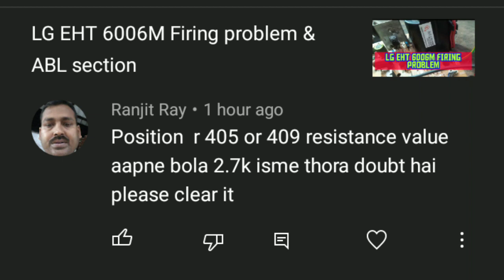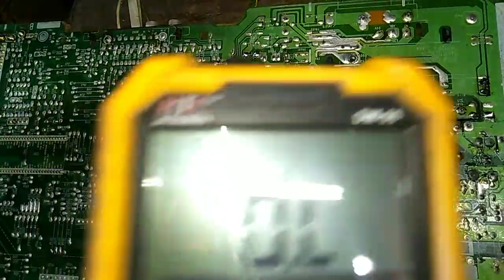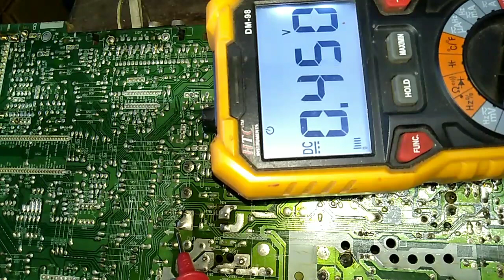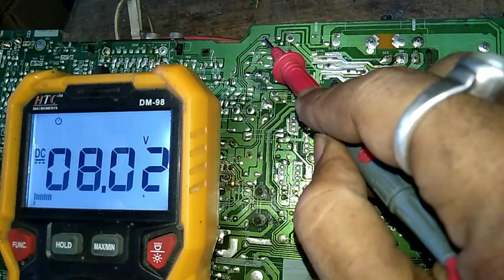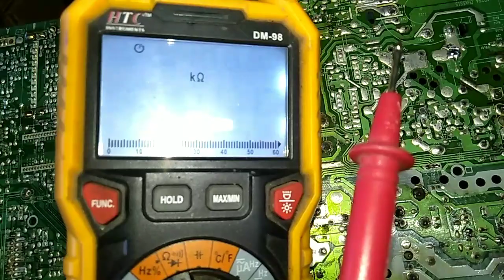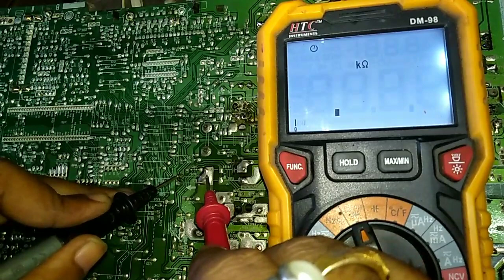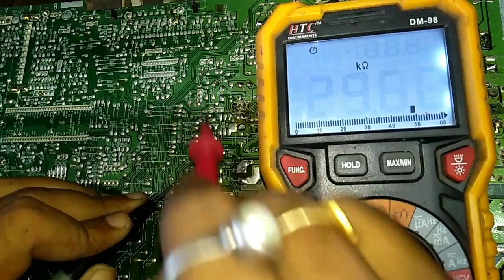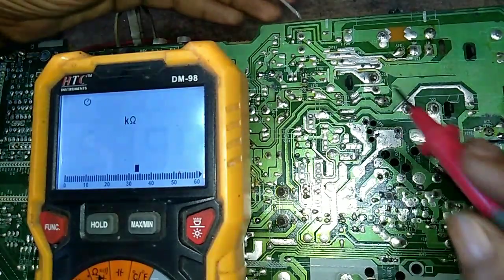LG abl line resistance and Voltage.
LG Tv ABL line resistance value,  Lg tv abl line Voltage,  lg tv abl line problem repair discussion, lg colour tv abl, tv repair hindi,